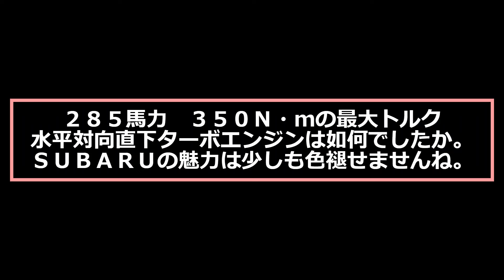五代目レガシィでピリッと辛口の美味しいターボ車を紹介しよう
まるで大船に乗ったようなレガシィが楽しい。最高出力２８５馬力　３５０Ｎ・ｍの最大トルクを２０００から５６００回転まで持続する水平対向４気筒ＤＯＨＣ直下ターボエンジンが魅力だ。
パドルシフト付ダイナミック５速ＡＴにＶＴＤ式高性能ＡＷＤを組み合わせＷＲＸのＧＲＦ型のテイストに仕上げた逸品。その事実をご覧いただこう。